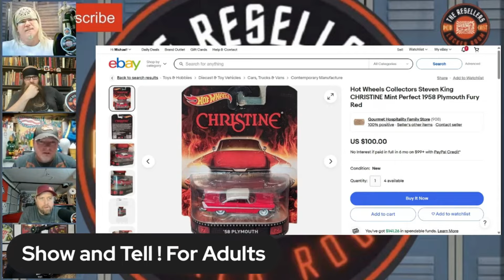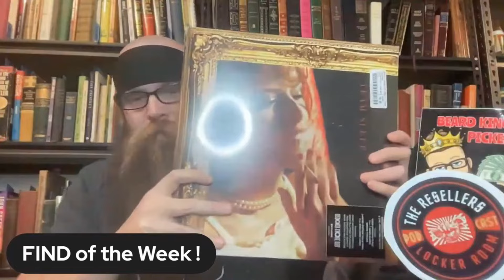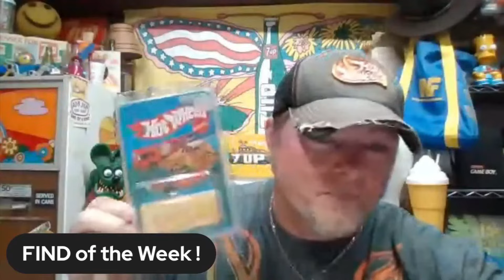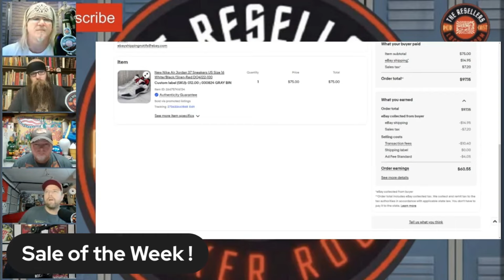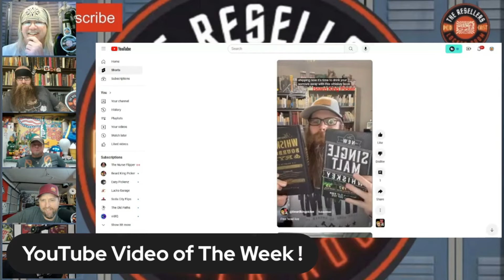Collecting Vs Selling 1st Podcast was on @TheResellersLockerRoom Talking Hot Wheels Toys Reselling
I was invited to come talk about Collecting and Selling. This was my 1st Podcast ever. This was on @TheResellersLockerRoom Talking Hot Wheels, Toys, Books, Collectibles & Reselling.